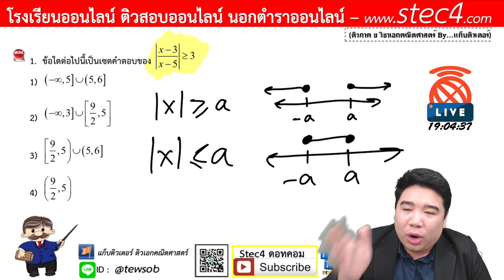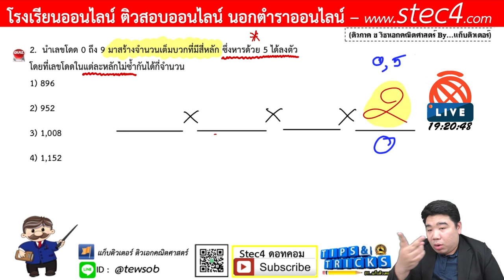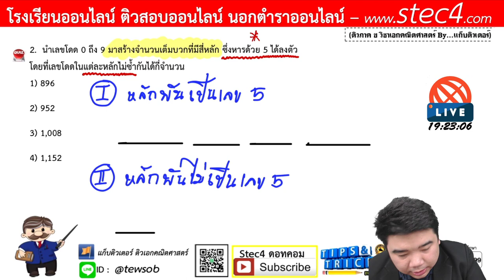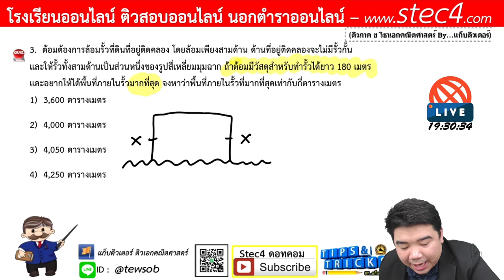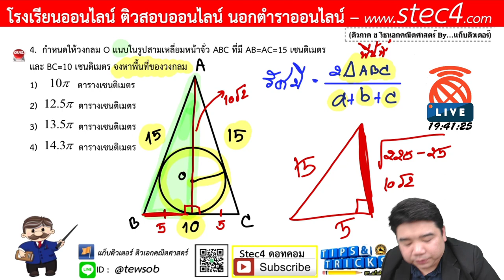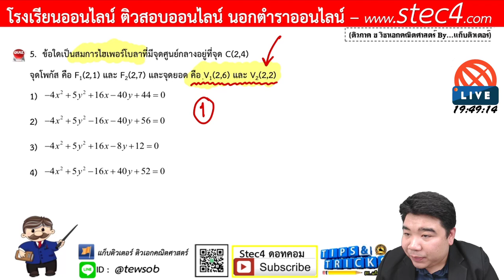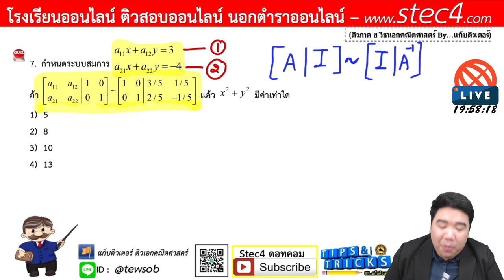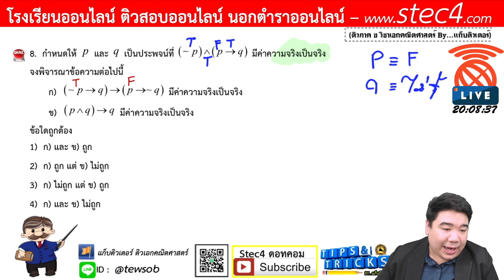[ภาค ข]+[ติวสอบครูผู้ช่วย] วิชาเอกคณิตศาสตร์ By...แก็บติวเตอร์